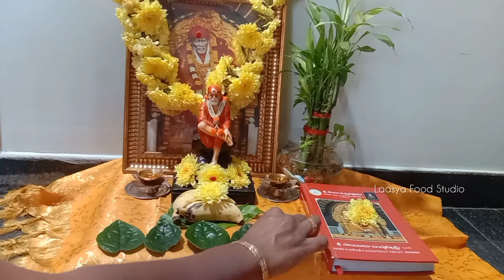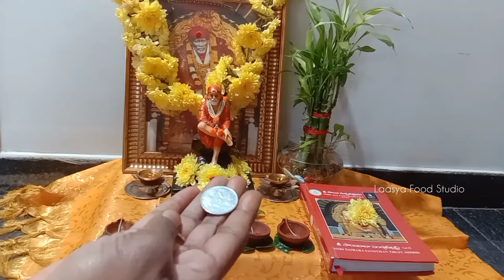అనుకున్న కోరికలు తీర్చే 5 రోజుల 5 దీపాల పూజ / Sai Baba Pooja Vidhanam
అనుకున్న కోరికలు తీర్చే 5 రోజుల 5 దీపాల బాబా పూజ గురించి మీరు అడిగిన ప్రశ్నలకు నా సమాధానాలు

Amazing Benefits Of Deeparadhana / Different Types Of Oil In Deeparadhana by Laasya Food Studio

లలితా దేవి పూర్ణమి పూజ విధానం /Pournami pooja vidhanam /lakshmi pooja on pournami